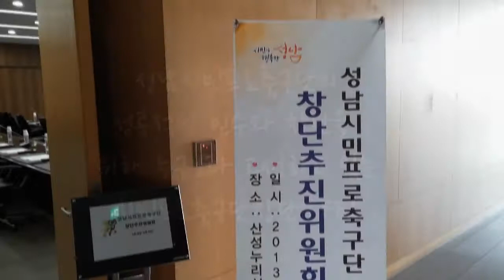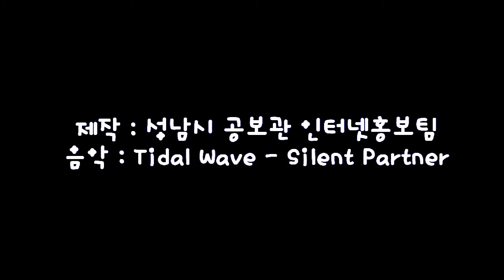"성남시민프로축구단" - 당신이 바로 새로운 역사의 주인공!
'통합' '희망' 그리고 '참여'
이 모든 것을 즐겁게 가능하게 해주는 것.
바로,
여러분 손으로 재탄생시킨 '성남시민프로축구단'입니다.
2014년 1월 25일 창단식을 앞두고 있는 성남시민프로축구단!

축구를 사랑하는 열정과
성남시를 사랑하는 그 마음이
명문구단 성남시민프로축구단의 원동력입니다.^-^